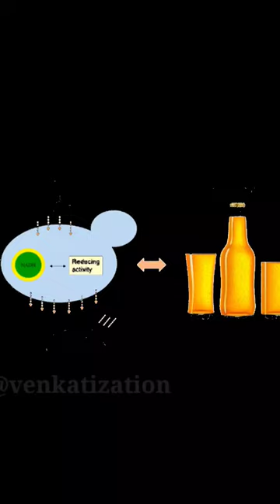Glass vs Plastic Beer Bottles: Why Glass is the Better Choice for Your Brew | Telugu_Facts